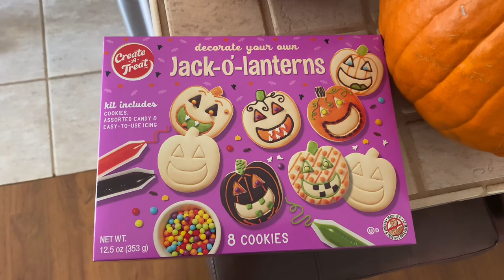Pumpkins, cookies, and IT. What could be better??